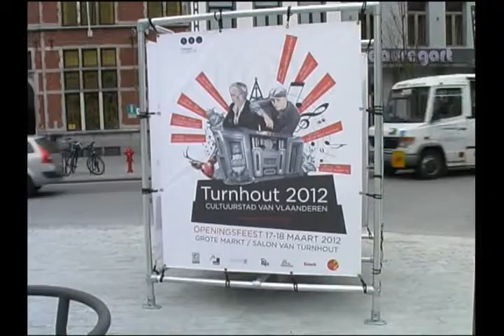Turnhout cultuurhoofdstad van Vlaanderen en 800 jarig bestaan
Ter gelegenheid van het 800 bestaan van Turnhout zijn er in 2012 vele activiteiten en is Turnhout gekozen tot cultuurhoofdstad van Vlaanderen.